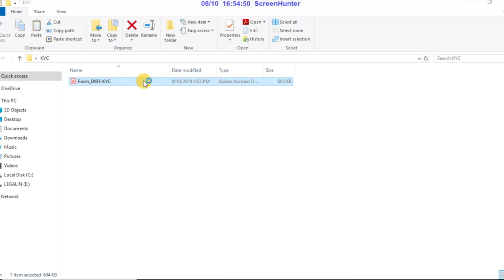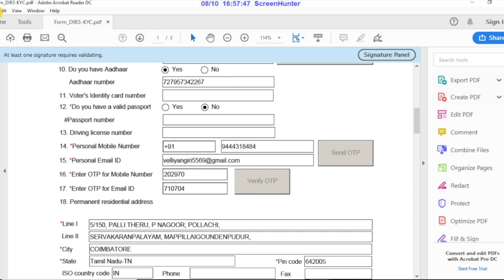DIR 3 KYC OTP Generation - In Tamil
This video explains how to generate OTP in form DIR-3 KYC.